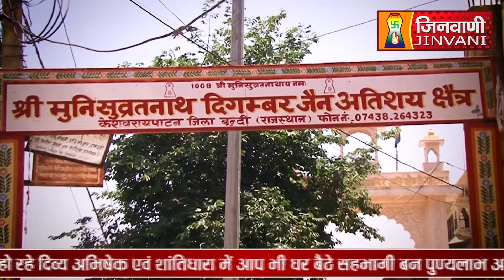Abhishek Shantidhara 05 Oct 202 Bundi, (Rajasthan) A09948